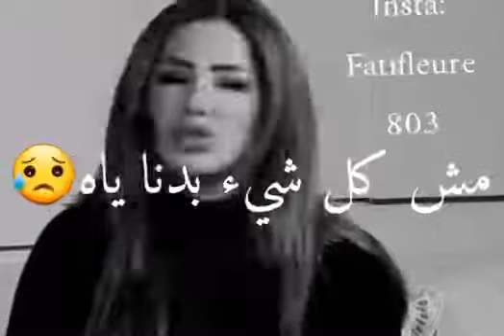احيانا... يجب علينا ان نترك ما نريد... حتى نجد ما نستحق...